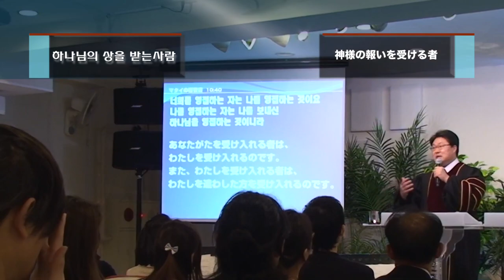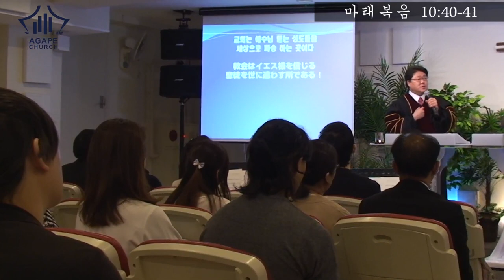2017-04-23 AgapeChurch(説教)_한/일설교_ 하나님의 상을 받는 사람, 神様の報いを受ける者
하나님의 상을 받는 사람

神様の報いを受ける者
御言葉：マタイの福音書 10 : 40-42